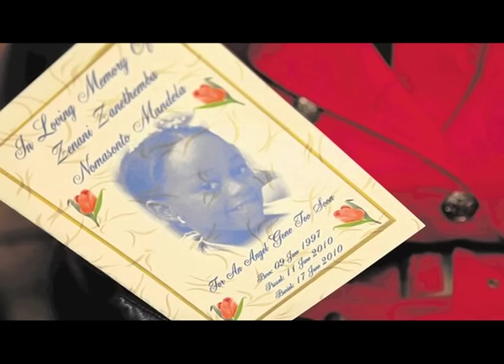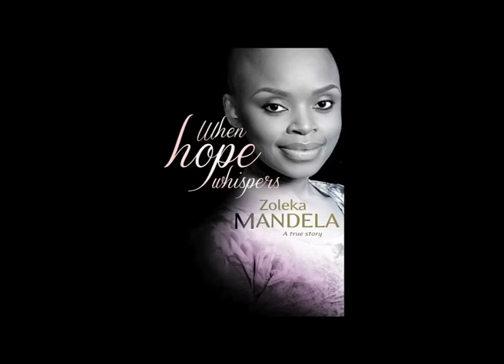ZOLEKA MANDELA PROFILE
To the powerful Warrior Queen.

I will cherish the love, comfort, and time you gave me when they found a lump in my breast. Your advice, suggestions, and going the extra mile to ensure I saw the best doctors were precious and overwhelming. Thank you.

Thank you for granting me the amazing interview and the powerful behind-the-scenes conversations.
Thank you for all the work that you did, even when your body was saying you needed to rest.
You are and will always be a true warrior.

Rest in peace, beautiful soul.